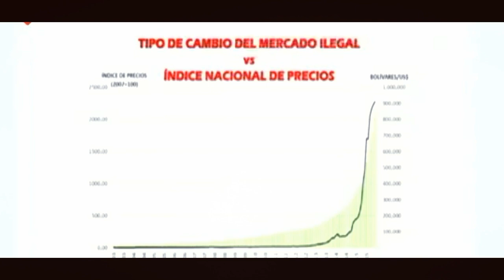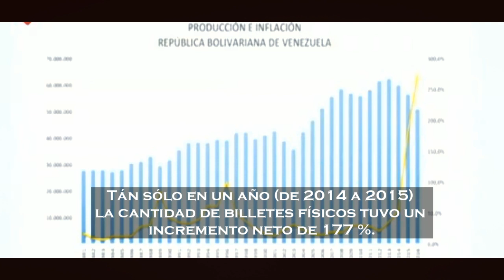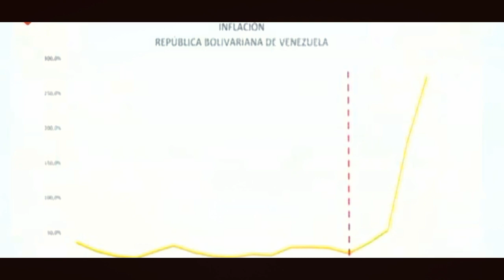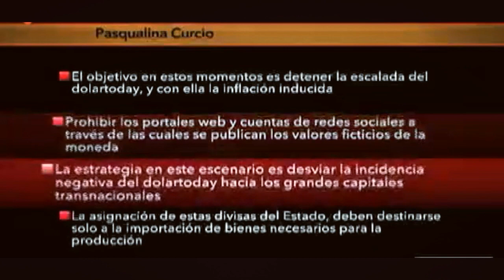Dos CHAVISTAS *Contra* LA INFLACIÓN!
Una nueva versión de DOS PUÑOS CONTRA RIO???
Economista Socialista Pro-Chavez analiza la INFLACION en Venezuela y dice que es UN MITO que esta sea generada por la IMPRESION DE PAPEL MONEDA por Parte del ESTADO. El gobierno del Partido Socialista Unico de Venezuela es Inocente y no tiene nada que ver en este asunto.Los culpables? Una pagina web y la "guerra economica" .-

Algunos videos de este canal, por ser considerados controversiales, fueron desmonetizados por YouTube por un
conocido problema entre los anunciantes mas grandes y YT.
Este canal esta agradecido a youtube por esta plataforma, que
permite competir con los medios tradicionales, y nos gustaria
seguir utilizando esta plataforma, por eso,  para quienes quieran
y puedan colaborar con el canal para asi permitir e incentivar a que siga funcionando activa y saludablemente, pueden enviar donaciones voluntarias a: